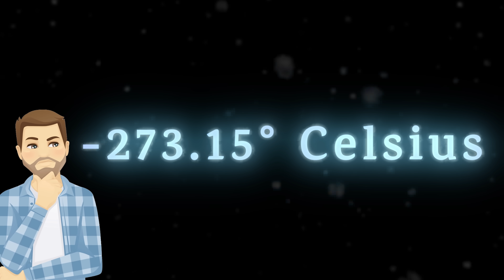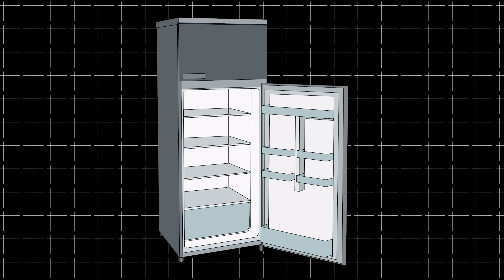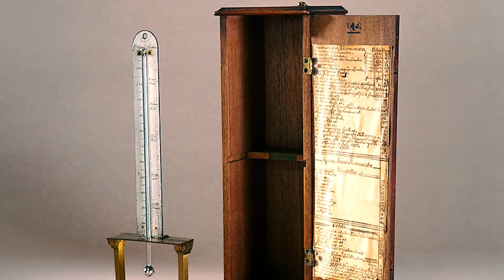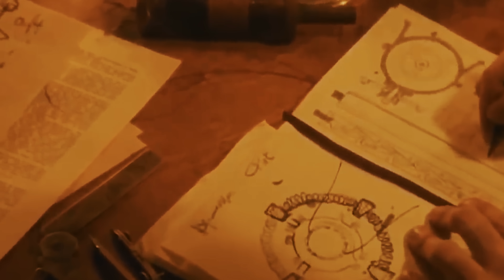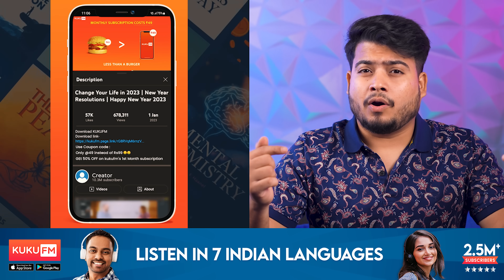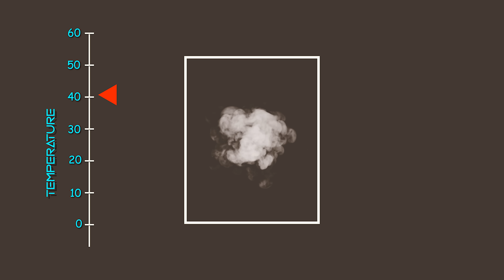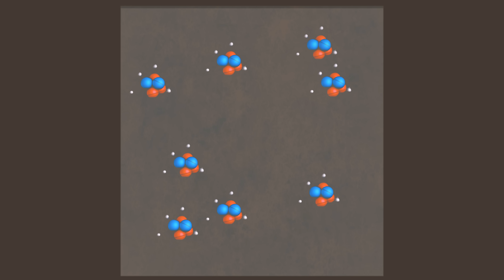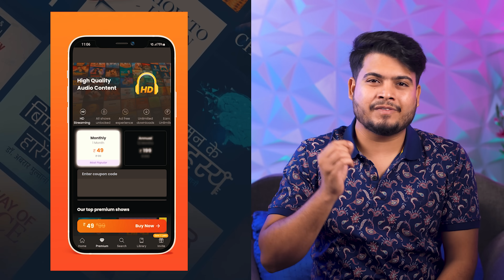ब्रह्माण्ड की ये बात आपको कोई नहीं बताएगा | Why Scientists Fear From The Absolute Zero?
Absolute zero is the lowest limit of the thermodynamic temperature scale, a state at which the enthalpy and entropy of a cooled ideal gas reach their minimum value, taken as zero kelvin. But have you ever thought why there is a limit? Why we can't go below -273.15° C?